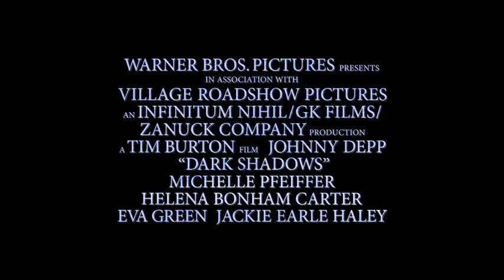DARK SHADOWS - Johnny Depp & Tim Burton: A Collaboration Through the Years Featurette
Now playing in theaters and IMAX®!